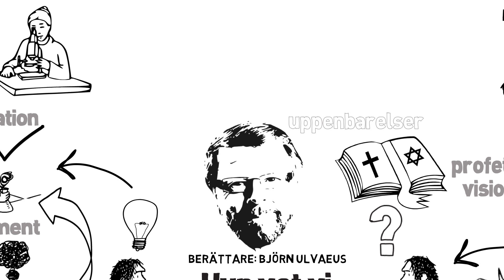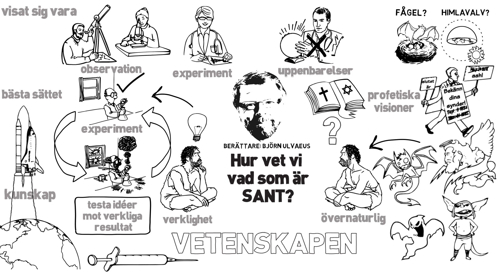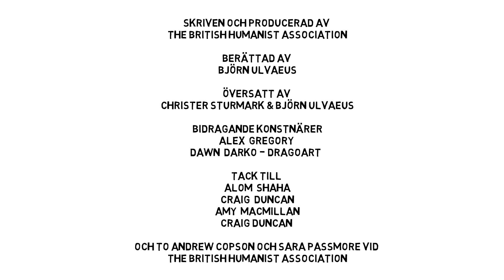Film Hur vet vi vad som är sant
Hur vet vi vad som är sant. Berättare Björn Ulvaeus